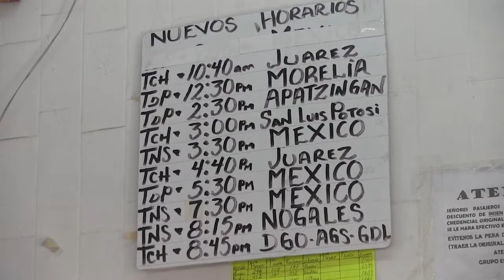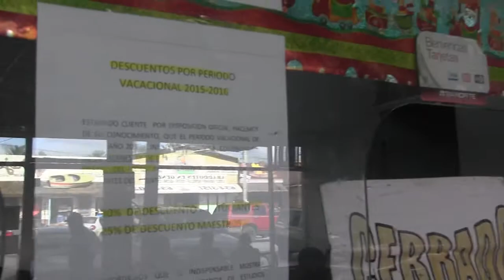Deficiente servicio de Central camionera en Tecate - California Medios